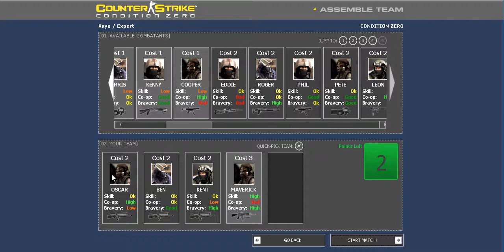CS:CZ Challange Inferno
Counter Strike: Condition Zero Mission de_inferno

Challenges: with Expert Bots
You must kill 12 enemies
You must kill 3 enemies with a Bullpup without dying
You must kill a Flashbang-blinded enemy and survive the round